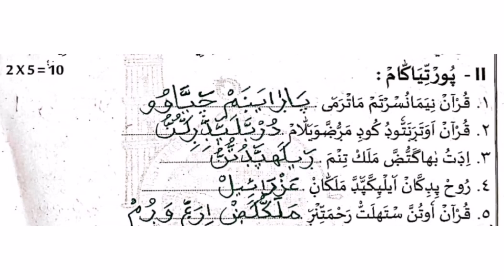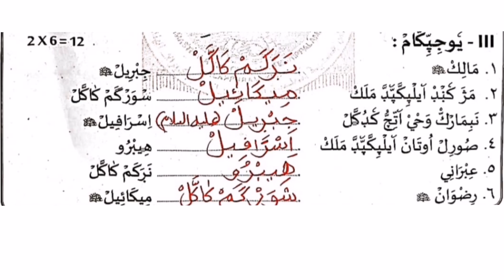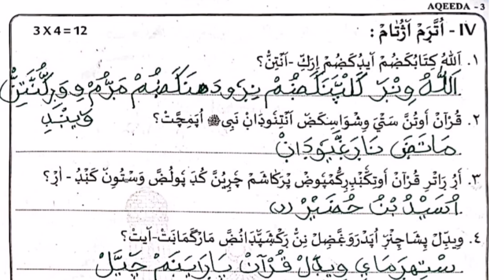മദ്രസ്സ അർദ്ധ വാര്‍ഷിക പരീക്ഷ 2023-24 . Madrasa annual exam question paper class 3 aqeeda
മദ്രസ്സ അർദ്ധ വാര്‍ഷിക പരീക്ഷ question paper class 3 aqeeda . 2023